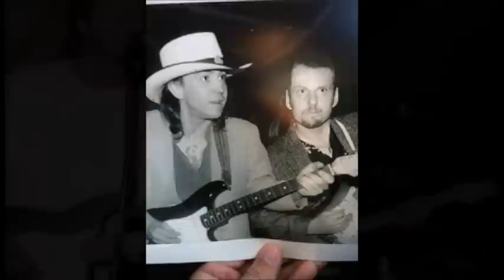Ronnie Earl &The Broadcasters ~ ''I'll Take Care Of You'' 2015